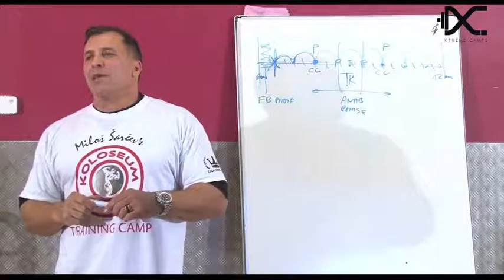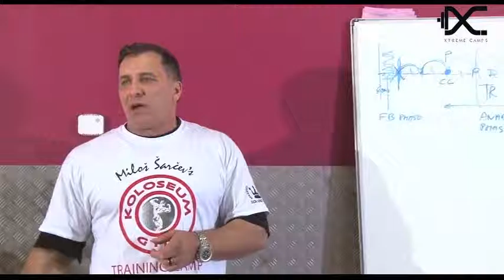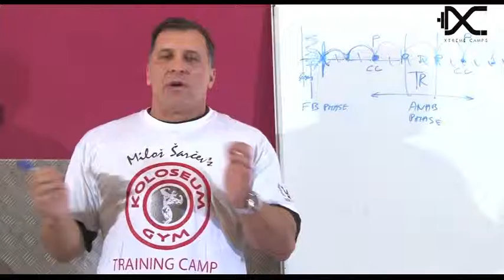The Milos Sarcev and Zack Khan Extreme Camp Seminar - Part 15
The Milos Sarcev and Zack Khan Extreme Camp Seminars in the UK. Watch as Milos Sarcev and Zack Khan teach their students how to get the most from their training session.